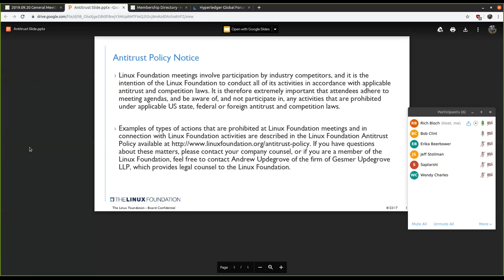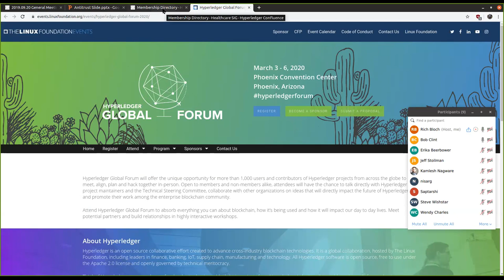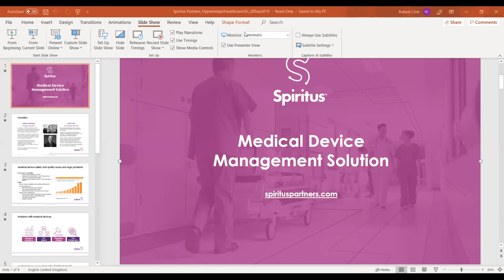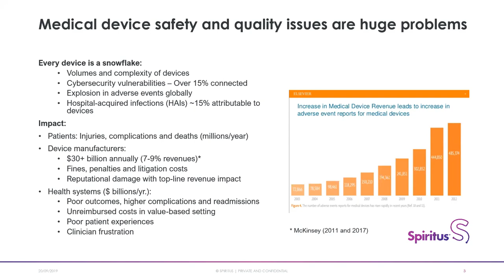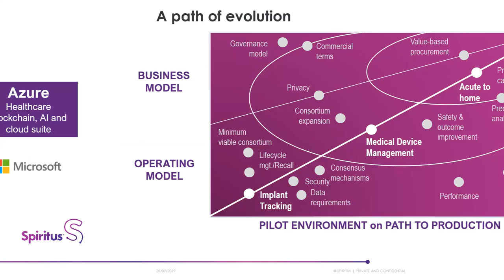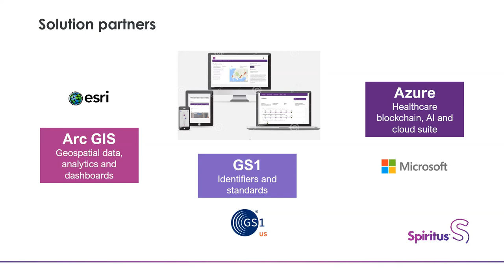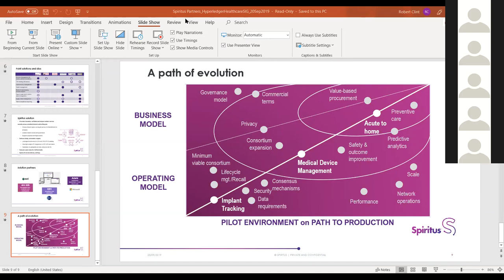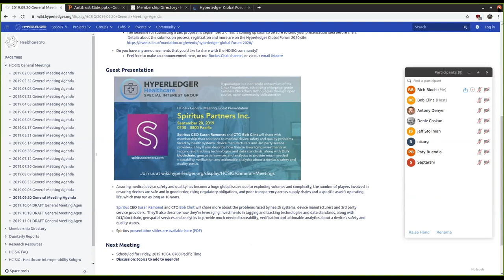2019.09.20 Healthcare SIG General Meeting